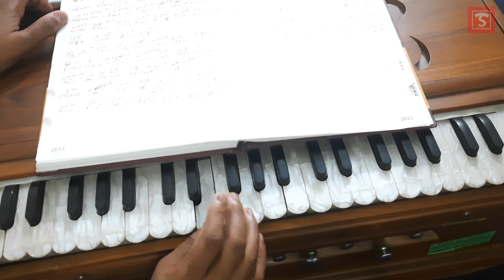আমার আঁধার ঘরের গানের কথা ও স্বরলিপি - Amar Adhar Ghorer Song Lyrics And Notation